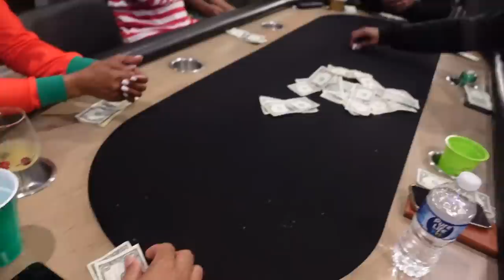Christmas In The Mountains And Cabin Tour!!